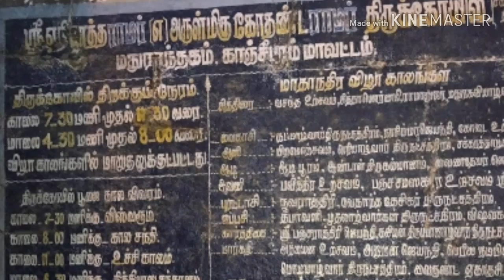Eri Katha Ramar Temple | Madurantakam Raman | Kothanda Ramar | MYLAI Temples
Welcome to MYLAI Temples,

Today we have watching video is eri katha ramar temple, madurantakam, Kanchipuram district, India,

The temple has found references to many stories of the Puranas and special mention in the famous epic Ramayana. Now such references date the Sthala or site to be over 35000 years old. This information is hard to digest for most of us. The Ramayana and the Puranas are great to read. They teach us the story of our Gods, the history of our religion and most importantly Dharma, moral values we should live by every day.

Coming to today and approaching the history archaeologically, the ASI has dated the temple to be over 1600 years old. And the history recorded by them and the temple relates to events and happenings more recent and easy to validate. As ancient temples go Eri Katha Ramar Koil is well equipped to sustain and perform the service to the deities and the devotees.